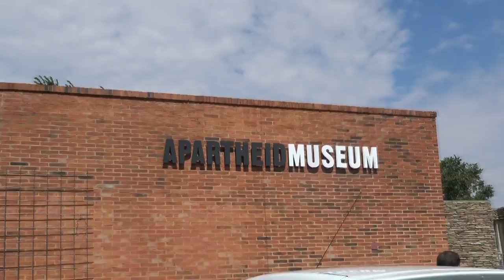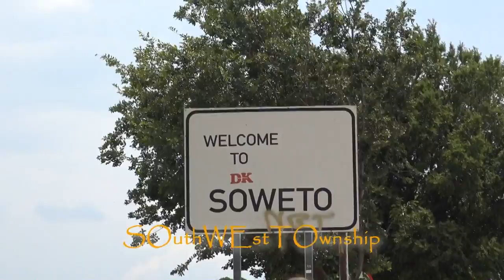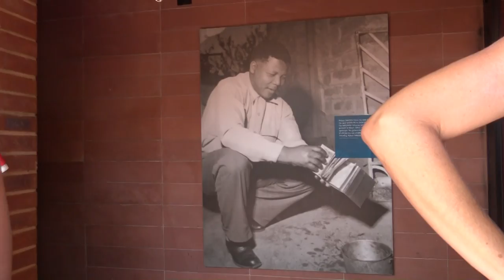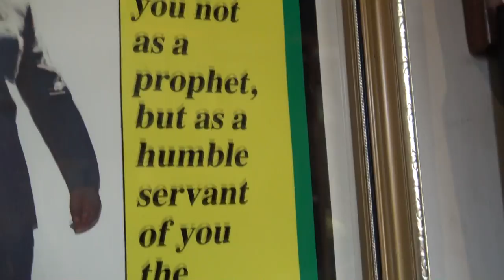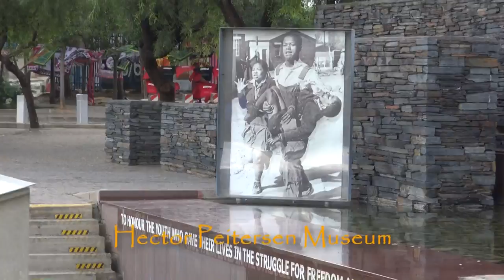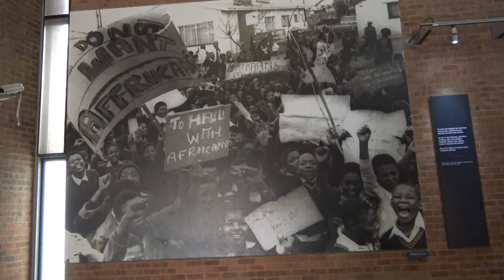SA 2016 Part 2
Johannesburg Februar 2016. Visit to the Apartheid Museum and Soweto with Mandels House